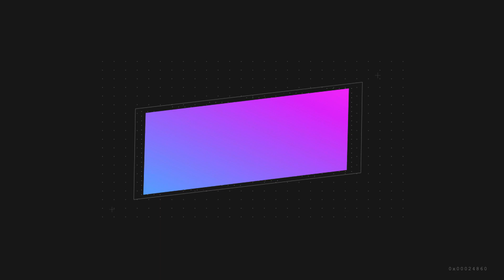Rs.0 | முடி முற்றிலும் கருப்பாக மாறும்| Karunjeeragam Oil Uses in Tamil for Hair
இந்த வீடியோவில் கருஞ்சீரகத்தின் மருத்துவ பயன்கள் பற்றி கூறப்படுகிறது.

karunjeeragam bayan,
karunjeeragam barley,
karunjeeragam battery,
karunjeeragam benefits in english,
karunjeeragam benefits for diabetes,
karunjeeragam beauty tips in tamil,
karunjeeragam barley wheat,
karunjeeragam coconut oil,
karunjeeragam chedi,
karunjeeragam cancer,
karunjeeragam cultivation,
karunjeeragam cure diabetes,
karunjeeragam for cold,
karunjeeragam vendhayam coconut oil,
karunjeeragam for constipation,
karunjeeragam drink,
karunjeeragam diabetes,
karunjeeragam disadvantages,
karunjeeragam dosage,
karunjeeragam dishes,
karunjeeragam disadvantages in tamil,
karunjeeragam dr sivaraman,
karunjeeragam drink for weight loss,
karunjeeragam diabetes in tamil,
karunjeeragam during pregnancy,
karunjeeragam eppadi,
karunjeeragam eppadi payanpaduthuvathu,
karunjeeragam english name,
karunjeeragam eppadi sapiduvathu,
karunjeeragam endral enna,
karunjeeragam ennai payangal,
karunjeeragam eppadi use panrathu,
karunjeeragam face pack,
karunjeeragam for hair,
karunjeeragam for skin,
karunjeeragam for sugar,
karunjeeragam facial,
karunjeeragam for weight loss in malayalam,
karunjeeragam for uterus,
karunjeeragam for pimples,
karunjeeragam for heart,
karunjeeragam gunangal,
karunjeeragam good for diabetes,
karunjeeragam ginger,
karunjeeragam maruthuva gunangal,
hair growth karunjeeragam,
karunjeeragam for grey hair,
karunjeeragam maruthuva gunam,
karunjeeragam for gastric,
karunjeeragam how to use,
karunjeeragam hair,
karunjeeragam hair mask,
karunjeeragam how to use in tamil,
karunjeeragam how to eat,
karunjeeragam healer baskar,
karunjeeragam hair pack,
karunjeeragam hindi,
karunjeeragam hair growth,
karunjeeragam in english,
karunjeeragam images,
karunjeeragam in malayalam,
karunjeeragam in payangal,
karunjeeragam in hindi,
karunjeeragam in telugu,
karunjeeragam is heat or cold,
karunjeeragam in weight loss,
karunjeeragam in nanmaigal,
karunjeeragam jebasingh,
karunjeeragam jathikai uses in tamil,
karunjeeragam juice,
jeeragam karunjeeragam,
karunjeeragam kashayam,
karunjeeragam karunjeeragam,
karunjeeragam kanji,
karunjeeragam karupatti,
karunjeeragam kalonji,
anitha kuppusamy karunjeeragam,
thoppai kuraiya karunjeeragam,
karunjeeragam for kidney stones,
karunjeeragam maruthuva kurippu,
karunjeeragam for kidney disease,
karunjeeragam legiyam,
karunjeeragam weight loss in tamil,
karunjeeragam for ladies,
karunjeeragam mudi valara,
karunjeeragam medicine,
karunjeeragam maruthuva payan,
karunjeeragam meaning in english,
karunjeeragam maruthuva payangal in tamil,
karunjeeragam nattu maruthuvam,
karunjeeragam nanmai,
karunjeeragam nanmaigal theemaigal,
karunjeeragam name in english,
karunjeeragam nanmaigal tamil,
karunjeeragam nahi,
karunjeeragam nattu marundhu,
karunjeeragam nanmai theemai,
karunjeeragam omam,
karunjeeragam oil for hair,
karunjeeragam oil seivathu eppadi,
karunjeeragam oil making,
karunjeeragam oil for hair growth,
karunjeeragam oil in tamil,
karunjeeragam olive oil,
karunjeeragam oil uses in tamil for hair,
karunjeeragam oil in malayalam,
karunjeeragam payangal tamil,
karunjeeragam plant,
karunjeeragam powder,
karunjeeragam photo,
karunjeeragam price,
karunjeeragam paati vaithiyam,
karunjeeragam recipes,
karunjeeragam rasam,
karunjeeragam rasam recipe,
karunjeeragam recipes in tamil,
karunjeeragam rate,
karunjeeragam remedies,
karunjeeragam to reduce weight,
karunjeeragam sapidum murai,
karunjeeragam sugar,
karunjeeragam special,